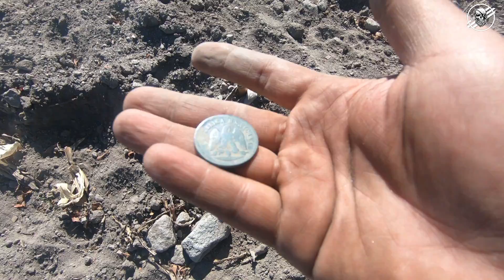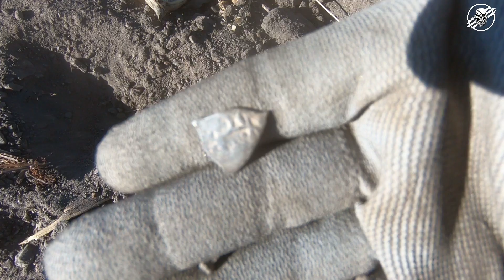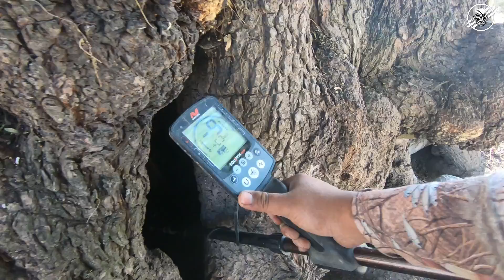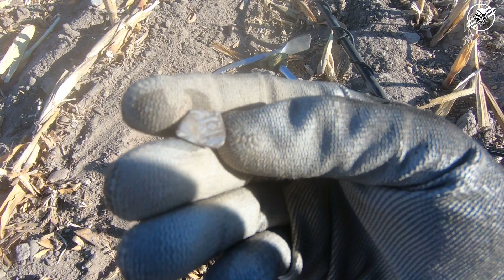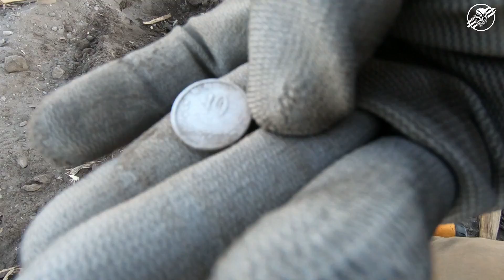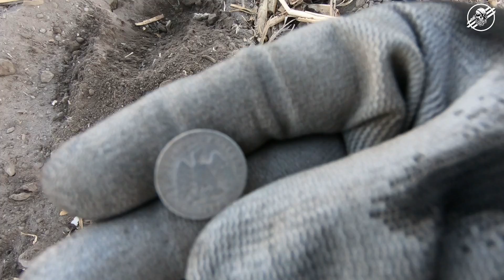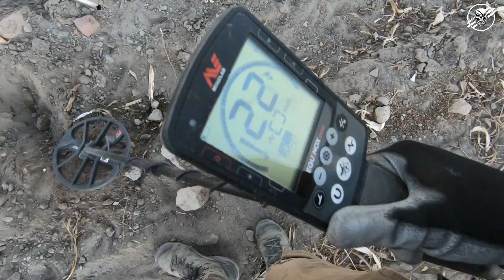Hombre DESCUBRE viejas PIEZAS ENTERRADAS dentro DE ANTIGUO ÁRBOL RESULTÓ ser UN TESORO IMPRESIONANTE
Que tal amigos les comparto ésta excelente salida de búsqueda de tesoros una salida llena de aventura paisajes hermosos tesoros localizados con nuestro detector de metales, disfruta el video.

PIRATA GOLD HUNTER